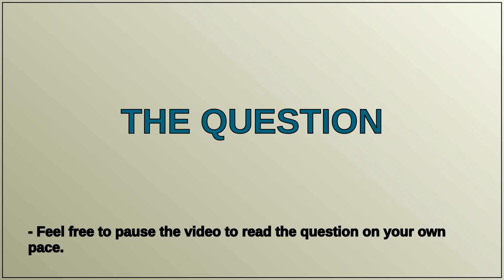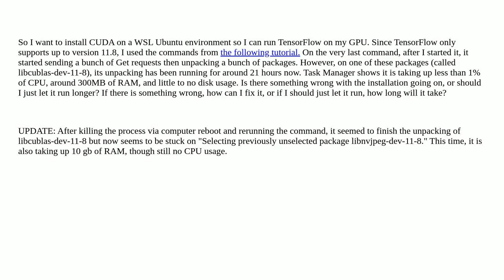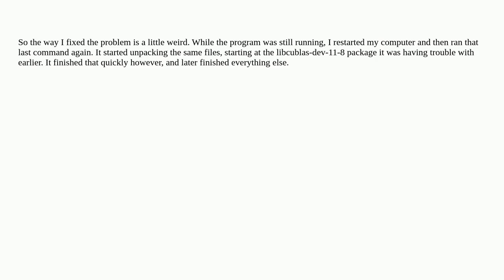CUDA Installation on WSL Environment Taking Unusually Long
A special thanks goes out to the community

  windows-subsystem-for-linux cuda